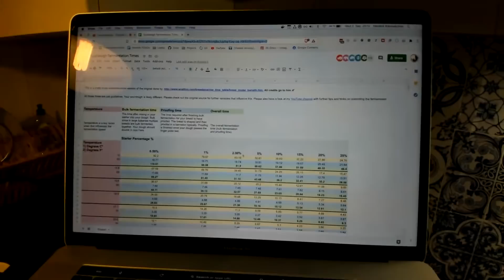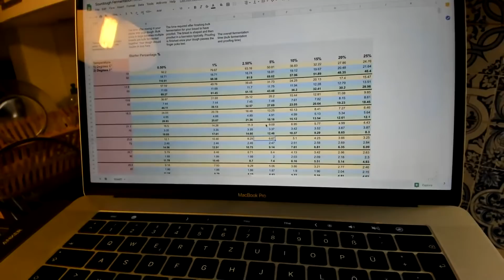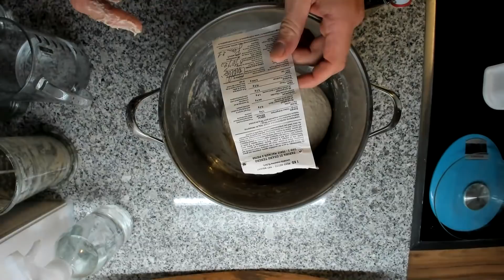LIVE: Overnight Sourdough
In this live stream we are making an overnight sourdough bread together. Prepare your starter, autolyse your dough!

The bread I am making in this case is a whole wheat bread with around 80% hydration. It's not 100% whole wheat as the bran has been removed from the flour. The flour has around 15% protein. I'd recommend a more stiff for overnight bread. In general you want to use less sourdough starter, as the fermentation period is a little bit longer. For some rough timings check out But extract a sample from your dough, this is much more reliable.